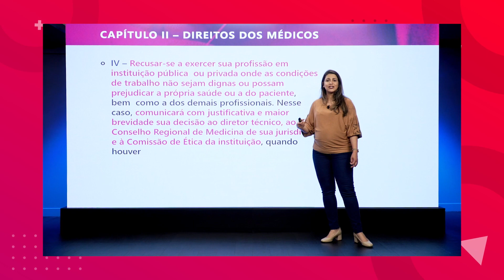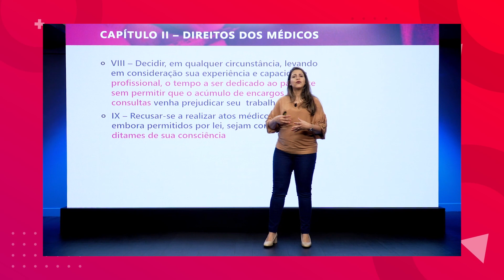Ética na medicina - Direito médicos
E aí, você está afiado em ética médica? Está por dentro do que diz o Capitulo II do Código de Ética Médica?
A professora e médica, Jeane Lima, trouxe uma esquete para entender melhor como funciona a ética na medicina e os direitos médicos!

Já está se preparando para as provas de R1? Então fique de olho nos nossos canais de comunicação: